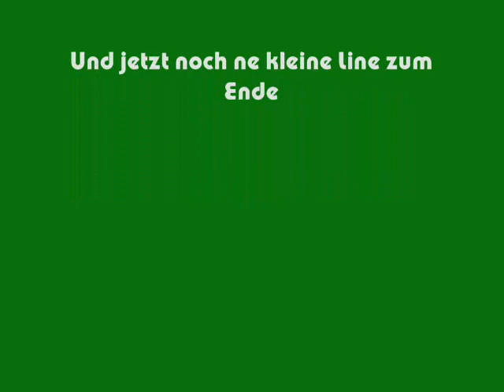Mask Skateboarding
Neue Mask vid am Start mit Tommy Schröder ,Marc Siegel ,Julien Follmer und Luca Cini.